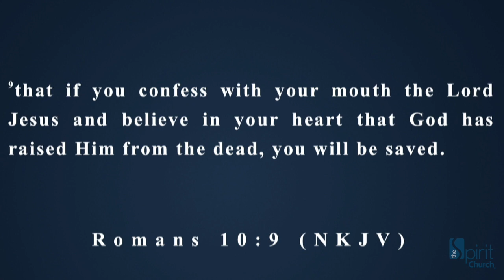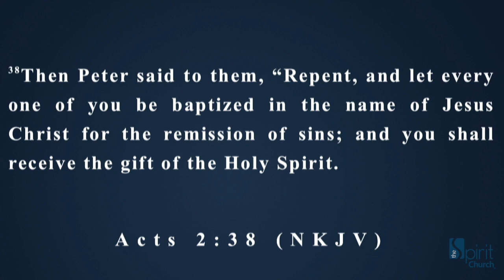Who Before The Do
This video is about Who B4 The Do-11am